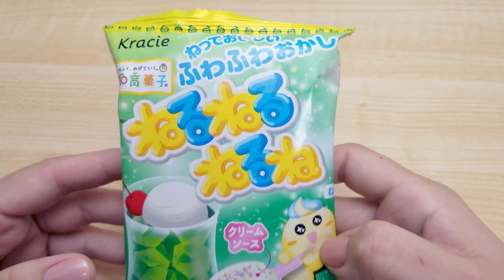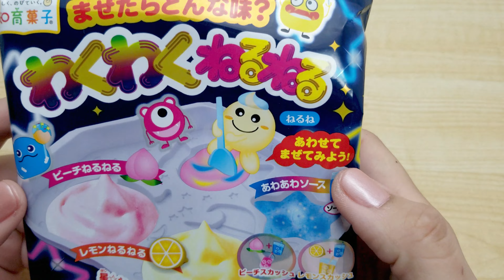Neruneru Nerune Cream Soda and Waku Waku Flavor! Crazy and unique KRACIE DIY candy!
Let's make Kracie DIY Candy Cream Soda Flavor and Waku Waku Flavor Peach and Lemon. A fluffy crazy candy made with water and powder!! How about a bite?

Both adults and children have fun at home making these powder candies!

Why does the color change?
Why is it growing?!

Color changes depending on ph!!

0:00 - Neuneru
0:22 - Soda Flavor
3:05 - Waku Waku Flavor

It's fun to make! It's delicious to eat!